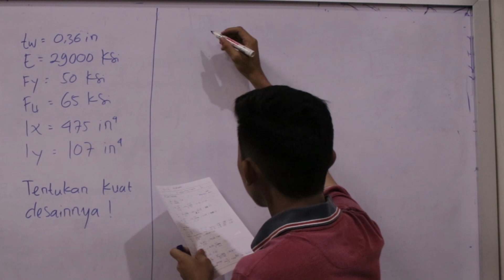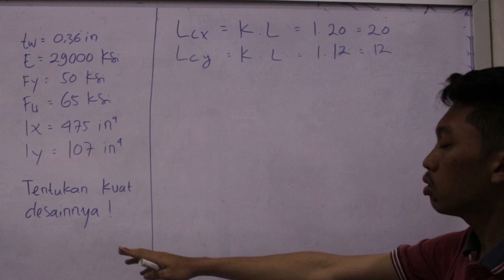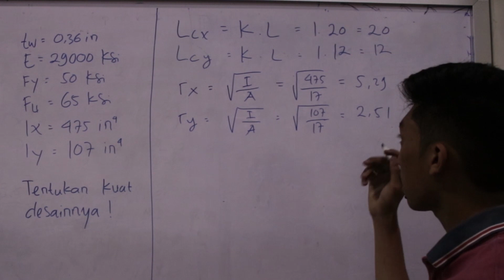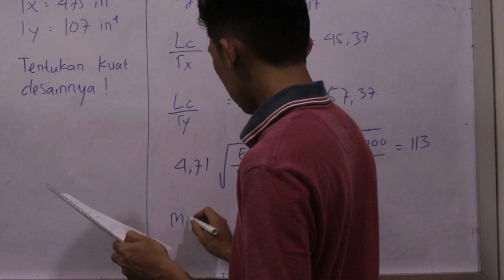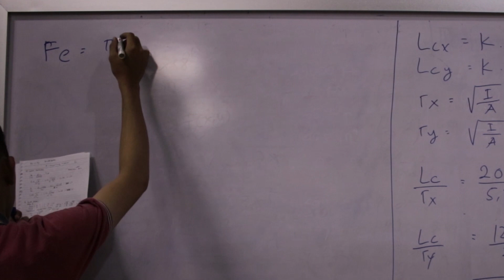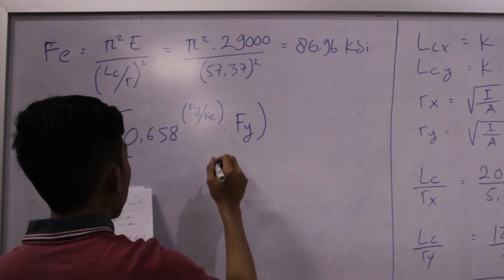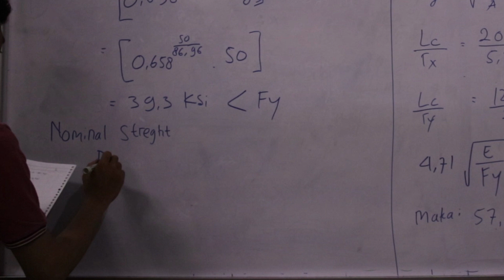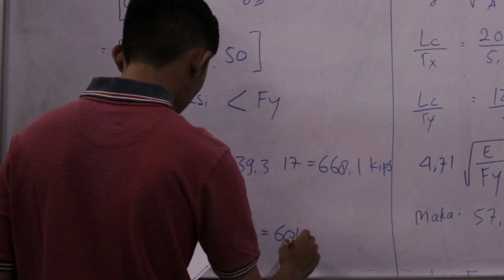TUTOR ONLINE (UTS GANJIL) | STRUKTUR BAJA - BATANG TARIK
AKUN YOUTUBE RESMI DARI HIMPUNAN MAHASISWA SIPIL UNIVERSITAS ATMA JAYA YOGYAKARTA

LINE : @odt8877w
VIVAT!!!